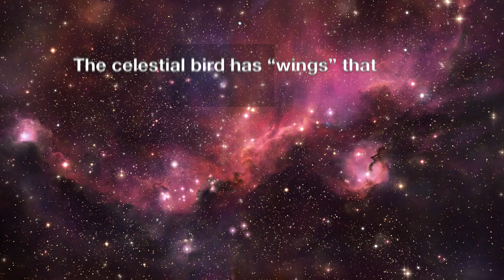The Rosy Glow of a Cosmic Seagull